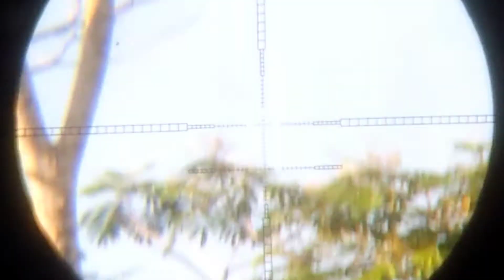berburu burung punay yangpenting poin aduhay...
berburu burung punay poin aduhay lumayan walo targer g telak ditempat jatohnya.